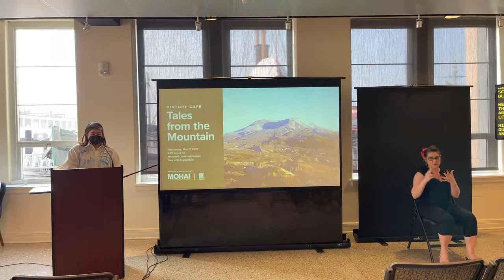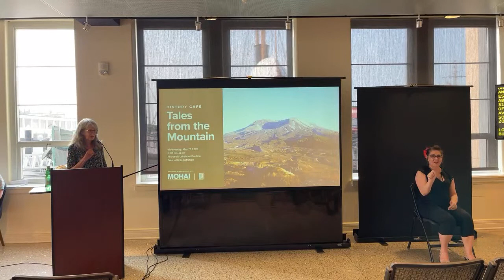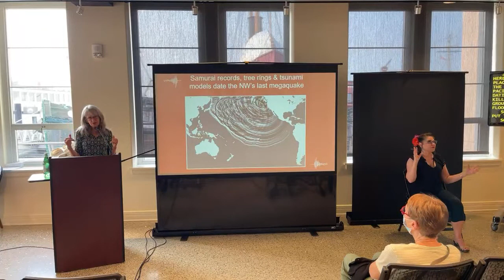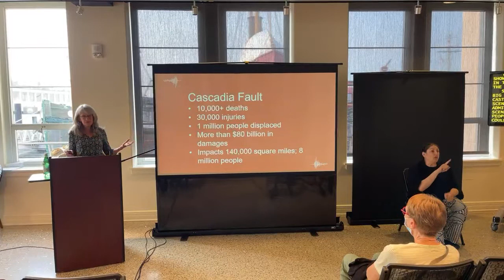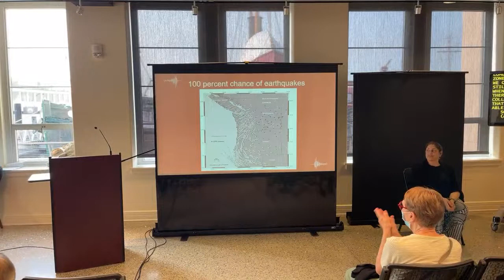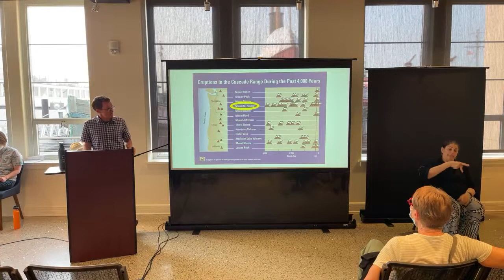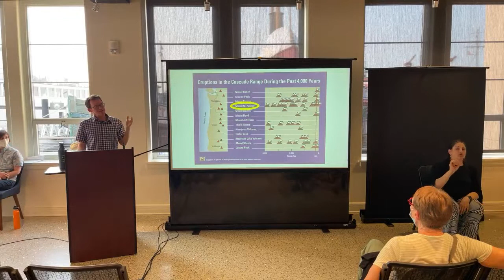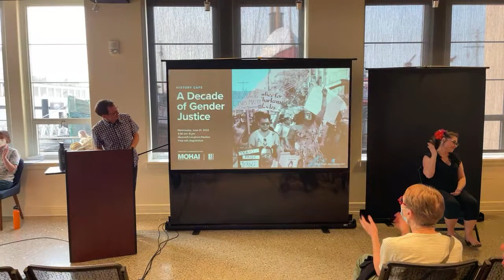History Café: Tales from the Mountain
Join Eric Wagner and Sandi Doughton for a conversation about how scientists and journalists tell the stories of natural disasters and what that can mean for the communities impacted by those disruptive events.

History Café is produced as a partnership between HistoryLink and MOHAI. Join us on the third Wednesday of the month for a discussion about local history—both popular and obscure.